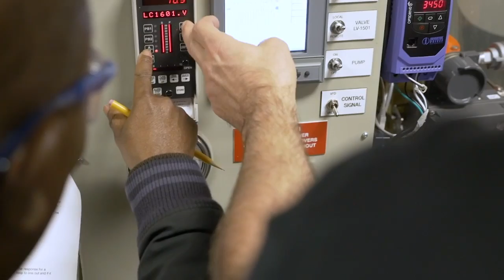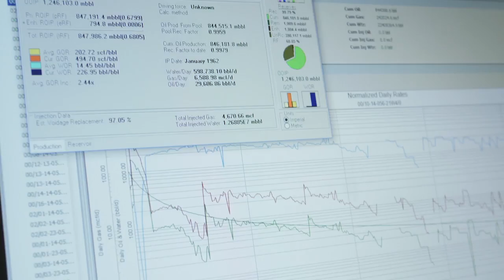Bachelor of Applied Technology Petroleum Engineering - Industry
Discover how SAIT’s Bachelor of Applied Technology Petroleum Engineering program prepares students to make an immediate impact in the petroleum industry upon graduation.

This program prepares graduates for career opportunities in areas such as oil and gas exploration, drilling, reservoir and production engineering, gas process engineering, oil and gas facilities design and operation, upgrading and refining operations and economic analysis.